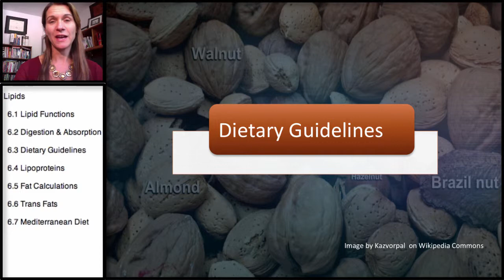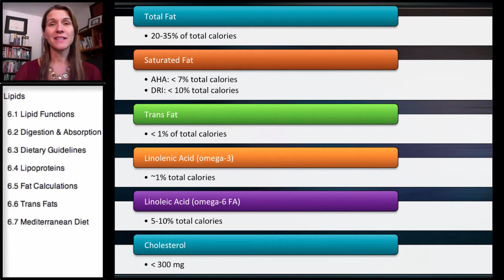6.3 Lipids - Dietary Guidelines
DRI Guidelines for fat, saturated fat, omega-3 and omega-6 fatty acids and cholesterol.